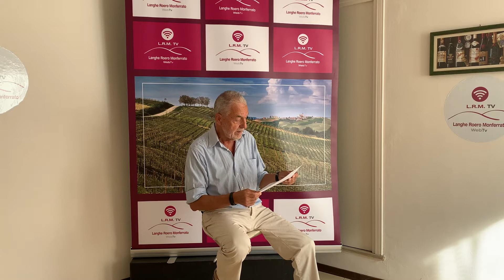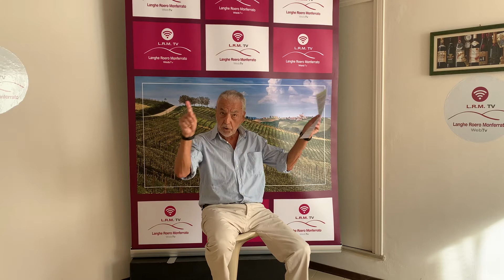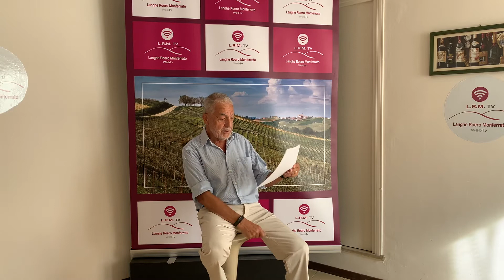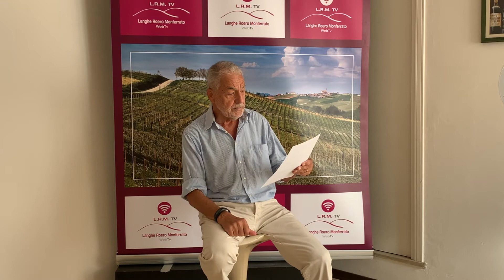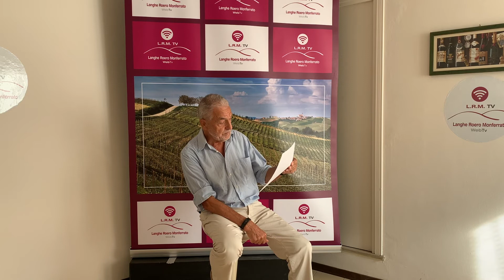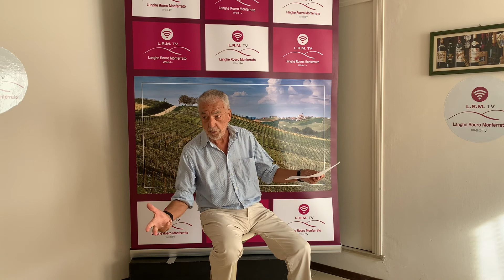"Se permettete parliamo di.....Istituto Internazionale di Studi Liguri"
Come ogni martedì ecco a voi un nuovo episodio di "Se permettete parliamo di..." con Elio Rancoita che nella puntata di oggi ci parlerà dell' Istituto Di Studi Liguri e della ricostruzione della sua sezione albese. Buona visione!